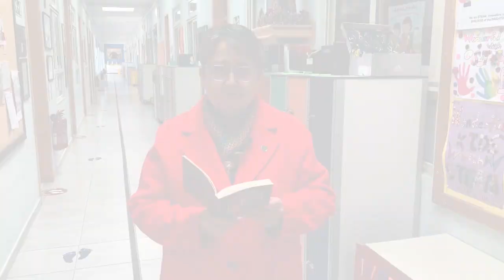Il-Vanġelu ta' San Mattew, Kapitli 21 sa 28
Il-Vanġelu ta' San Mattew imwassal minn diversi qarrejja Għawdxin bħala parti minn inizjattiva tad-Djoċesi ta' Għawdex għas-Sena Pastorali 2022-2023 iddedikata lill-Kelma ta' Alla.

It-Tielet Parti: Mattew 21 - 28

Editjar: Wallace Camilleri